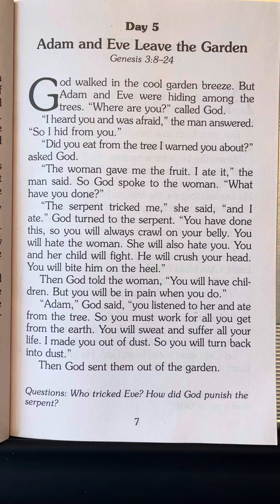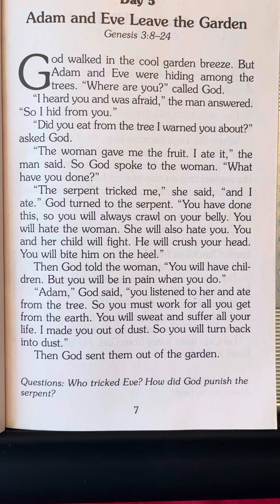Day 5 - 365 Read-Aloud Bedtime Bible Stories